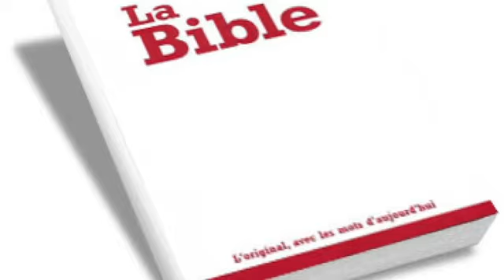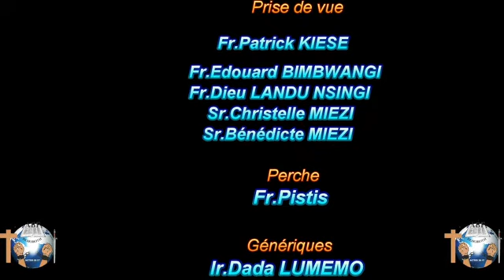CHRETIEN SEL DE LA TERRE (MODEL,CARACTÈRE,LUMIÈRE ET AMOUR)